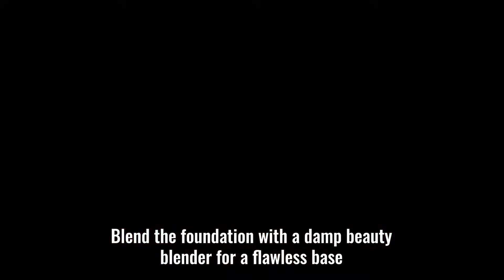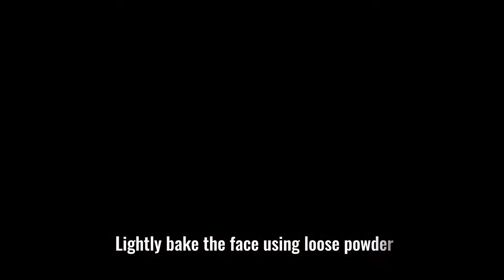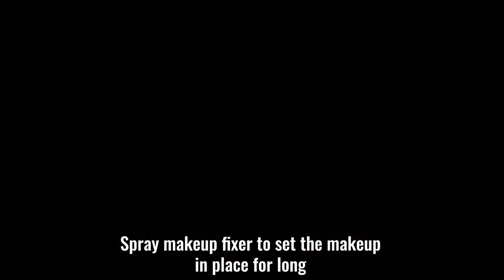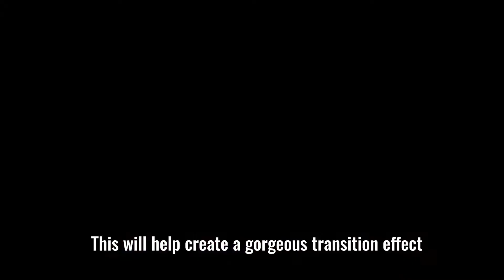Full Face Of Glam I Easy & Step By Step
Lets start the week with an absolutely dazzling full face of glam look that will help you stay and look like the glam diva you are!

LOVE makeup? Click on the link below to register to our club and become certified makeup artists!